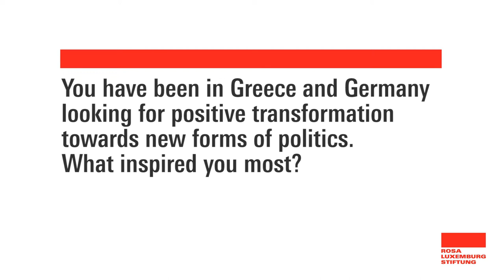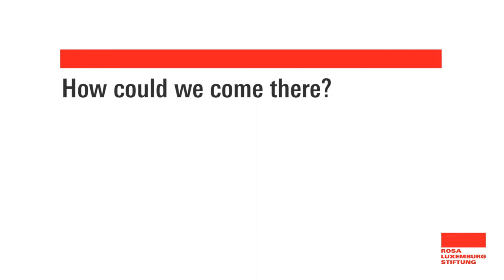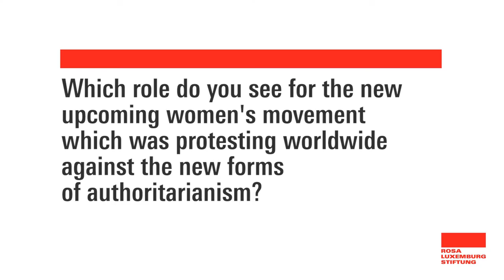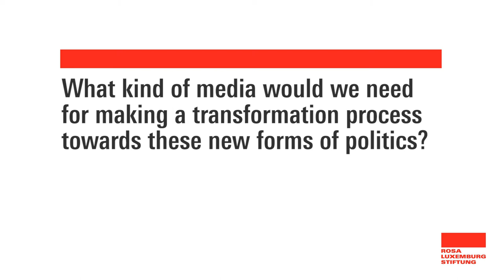Let's transform towards new forms of politics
Die britisch-us-amerikanische Journalistin Laura Flanders zeigt in ihrer «Laura Flanders Show» Beispiele neuer und progressiver Politikformen für gesellschaftliche Transformation. In Kooperation mit der der Rosa-Luxemburg-Stiftung berichtet sie im Juni 2017 auch aus Deutschland und Griechenland.
Im Interview mit Johanna Bussemer, Leiterin des Europareferates der Rosa-Luxemburg-Stiftung, erzählt Laura Flanders über ihre Erlebnisse in Europa, die Bedeutung feministischer Bewegung im Kampf gegen den Autoritarimus und die Notwendigkeit der Schaffung neuer, unabhängiger Medien.

The british- us-american Author Laura Flanders presents in her "Laura Flanders Show" examples of new and progressive forms of politics for transformation processes. In cooperation with Rosa-Luxemburg-Foundation she is reporting from Greece and Germany in June 2017.
Interviewed by Johanna Bussemer, Head of the Unit Europe of Rosa-Luxemburg-Froundation, Laura Flander is talking about her experiences in Europe, the meaning of the feminist movement in the fifth against authoritarism and and necessity for new and independent forms of media.